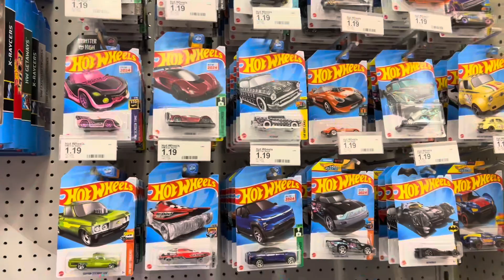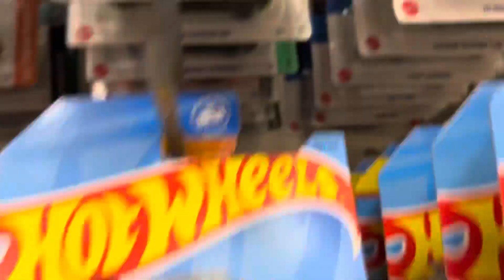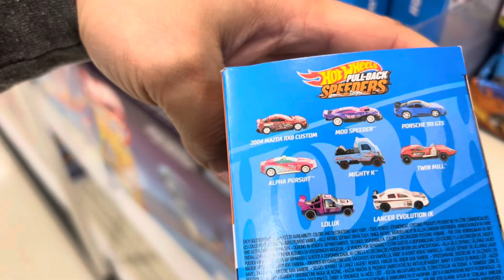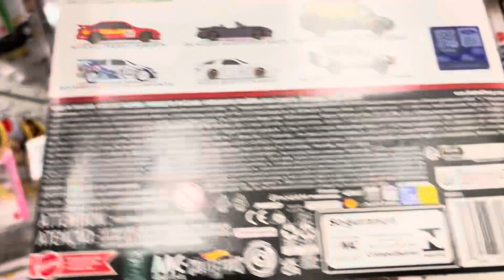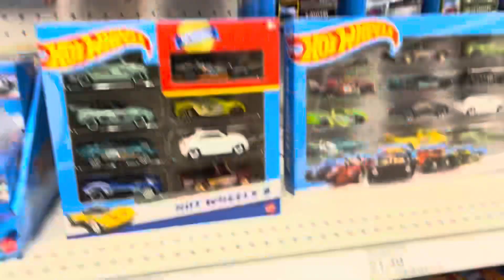I’m Alive!!! I Found Hot Wheels